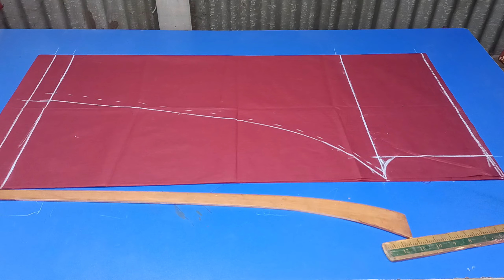সাধারণ সেলোয়ার কাটিং | 42 Size Normal Solare Cutting With Less Fabric | কাটিং বাংলা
আসসালামু আলাইকুম। আমার এই চ্যানেলে দর্জি কাজের  নতুন নতুন ডিজাইনের ছোট বড় সবার জন্যই পোশাক কাটিং ও সেলাই ভিডিও আপলোড করে থাকি

আর ভিডিও গুলো ভাল লাগলে লাইক কমেন্ট শেয়ার করবেন

কোন প্রশন থাকলে কমেন্ট করতে পারেন।

সবার সুস্বাস্থ্য কামনা করছি এবং সবাই আমার জন্য দোয়া রাখবেন
আমি যেন আপনাদের ভালোভাবে বুঝিয়ে ভিডিও করতে পারি আল্লাহ হাফেজ